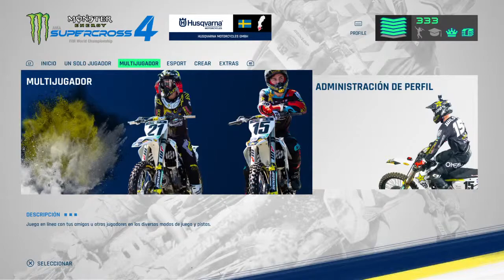Supercross 2021 the game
Rauddy paez